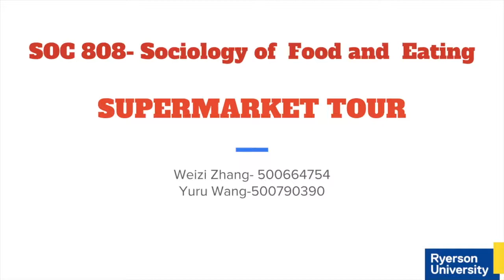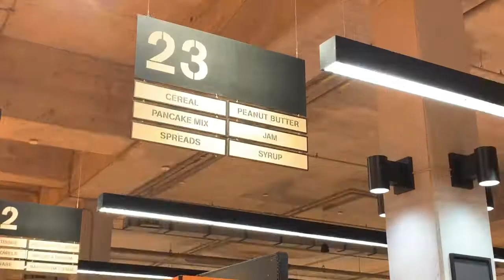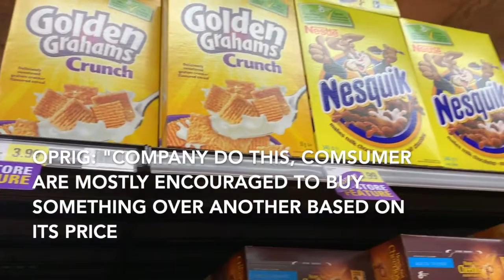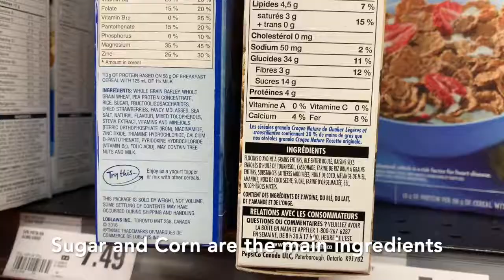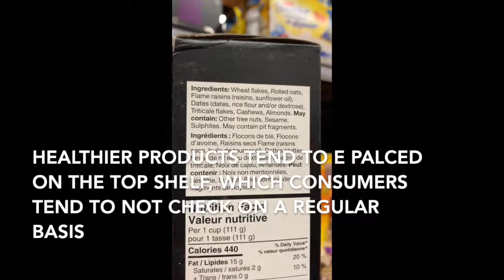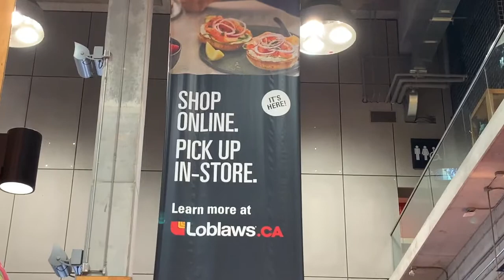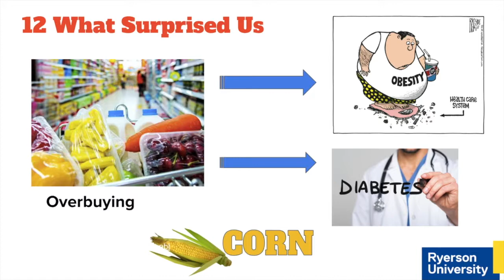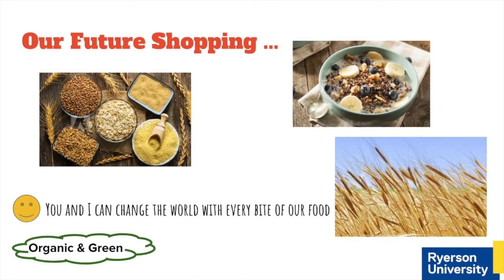SOC808 Supermarket Tour